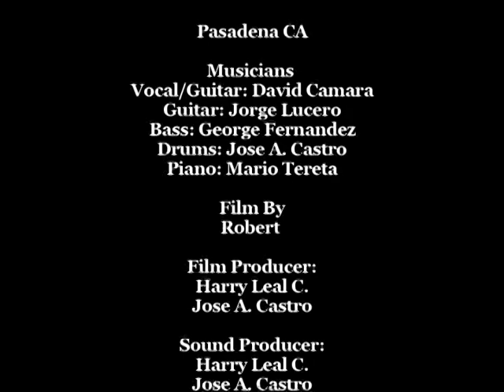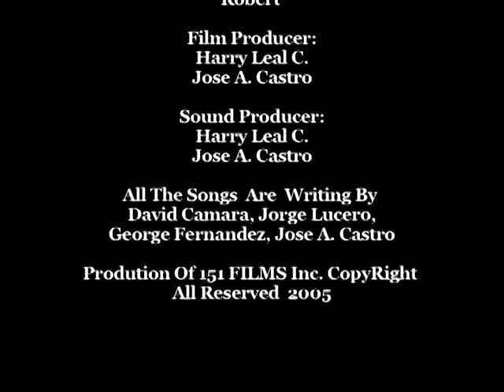Ecos en vivo pasadena 2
ECOS EN VIVO EN PASADENA CALIFORNIA DIA DE MUERTOS
DAVID CAMARA GUITARRA ACUSTICA Y VOZ
MARIO EL BURRO KEYBOARD
jORGE LUCERO GUITARRA Y COROS
GEORGE FERNANDEZ BAJO
JOSE ANTONIO CASTRO RINCON BATERIA